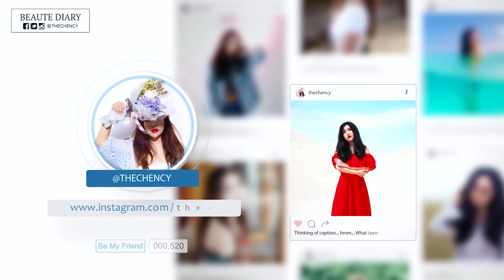MKUP Super Long Lasting Lip Pen Lip Swatches & Review | theChency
Another collaboration video with MKUP Makeup to showcase their Super Long Lasting Lip Pen that comes with 6 colors. 24 Hour Long Wearing Vibrant Colours, Leaves NO Stain, Contains Vitamin B5, Revitalizes Dry Lips, Waterproof & Non-Sticky Formula.

+ PRODUCTS MENTIONED +

• MKUP® Super Long Lasting Lip Pen - 01 Sweet Peach

• MKUP® Super Long Lasting Lip Pen - 02 Nude Pink

• MKUP® Super Long Lasting Lip Pen - 03 Seductive Pink

• MKUP® Super Long Lasting Lip Pen - 04 Sexy Red

• MKUP® Super Long Lasting Lip Pen - 05 Burgundy Red

• MKUP® Super Long Lasting Lip Pen - 06 Lavender Peach

*Some comments have to be approved by before posted to prevent creeps. :)*

Best regard,
Chency Ccy.
An ordinary Beauty Lifestyle Blogger

-xoxo-